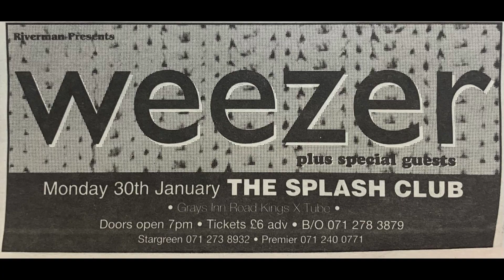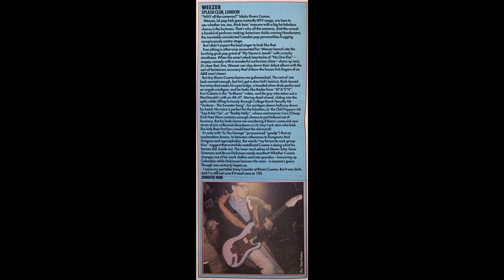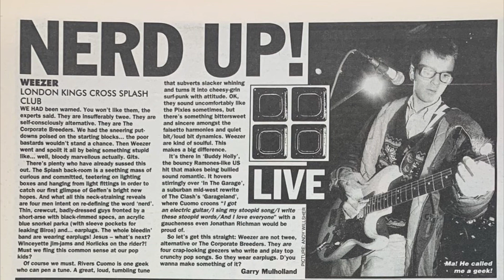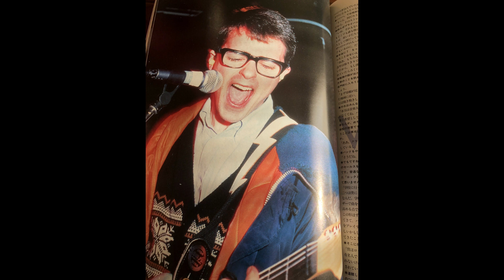Weezer - Live at Splash Club, London (January 30, 1995)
Weezer
Splash Club

The first show of the World Domination Tour.
This was Weezer's first concert outside of North America. Mick Jones (of The Clash) was in attendance.

The concert was released as the unofficial bootleg CD "Splash Club 1995" in 1999. (thanks to Joel-G for the CD rip!)

This is a reupload with a better CD rip source + a slightly improved remaster.
I've remastered by speed-corrected, EQ to lower the mid-end, and removed the repeat audio during Getchoo.
If you really want to listen to the "old" CD rip and remaster, it'll be

All photos, reviews, and flyers are from this show

00:29 My Name Is Jonas
04:01 No One Else
07:35 The World Has Turned and Left Me Here (why all the cameras?)
11:22 Buddy Holly
14:38 In the Garage
18:48 Jamie
23:05 Say It Ain't So
28:09 Getchoo
31:56 Undone - The Sweater Song
36:42 Only In Dreams
45:00 Surf Wax America
48:18 Tired of Sex